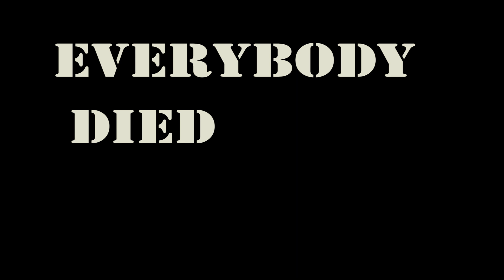Airsoft GAMES GAMEPLAY СТРАЙКБОЛ [Everybody D]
★ ⚠️ [UATAC  MILITARY  SHOP] T.G. 👇👇👇
★ tik tok Special Account to Raise Funds for
AIRSOFT GAMES GAMEPLAY LET'S PLAY Airsoft Страйкбол shortvideo штурмовакуртка зимовакурткаукраїна військовеспорядженя військоваамуніція uniform uatac shortvideo uniform війсковийодяг зимовакурткаукраїна штурмовка тактичнакуртка uatac uatacukraineshop ✅ [РЕГІСТРАЦІЯ НА ГРУ AIRSOFT] 👉 @CorsairsAirSoft
мій tik tok Special Account to Raise Funds for